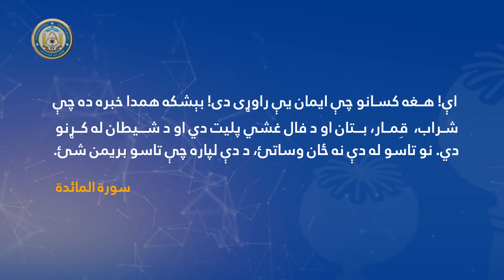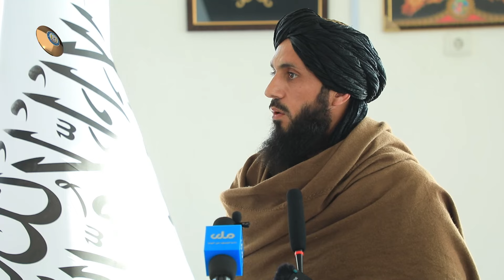برنامه آگاهی عامه وایجاد کمیته ها دررابطه به محو مزارع کوکناروتطبیق فرامین امیرالمومنین حفظه الله .